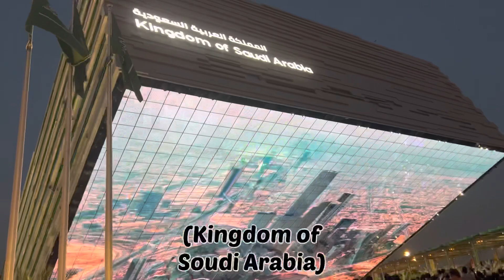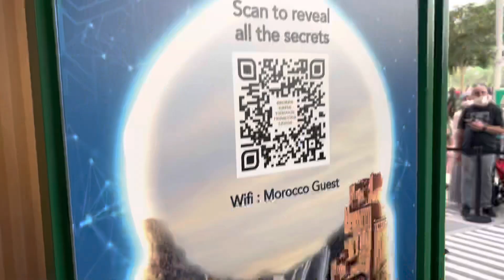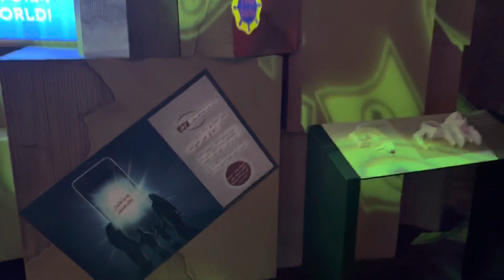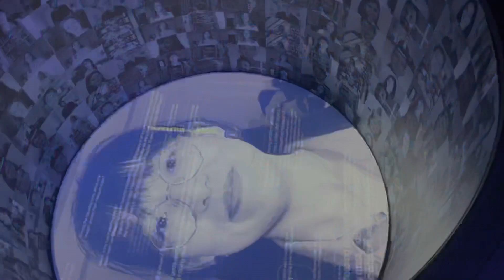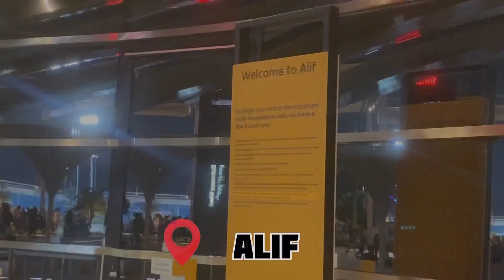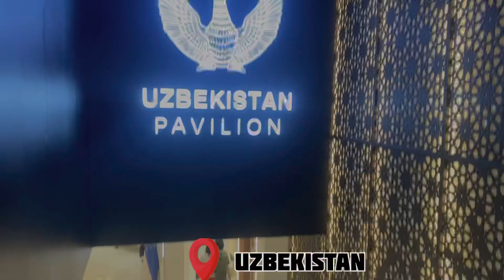THE BEST OF EXPO2020|don't miss out|completed all pavilions